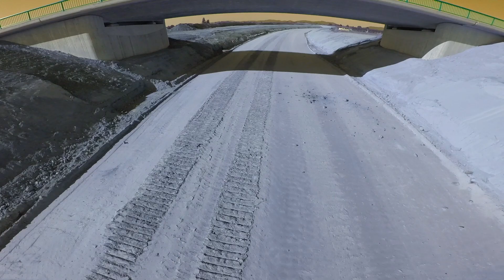I know what we did last sunday